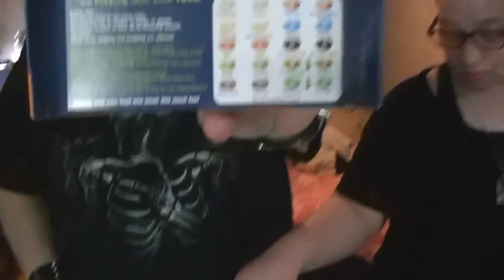Bean Boozled Minion Edition!!! 😂😆😆💕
The girls play the new bean boozled minion edition game. They had such a fun time playing. So funny! I hope you guys enjoy this video!

Remember to vote for us for the teebee award for
 Favorite Small Creator For Family Vlogging and Favorite Small Creator For Food Cooking
Here is the link to vote

Follow us on everything Please!